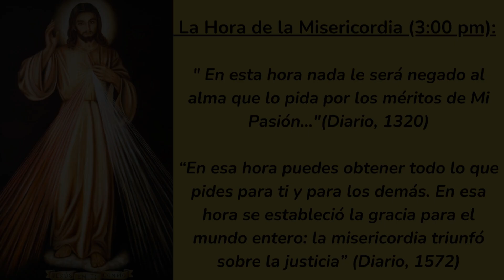❤️HORA DE LA MISERICORDIA frente al SANTÍSIMO🙏 HOY MIÉRCOLES 13 de DICIEMBRE 2023